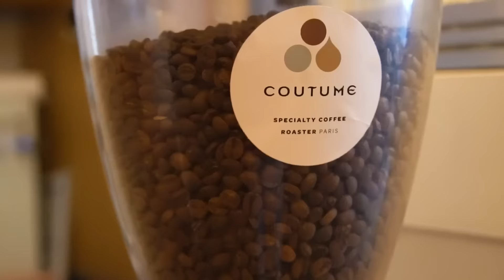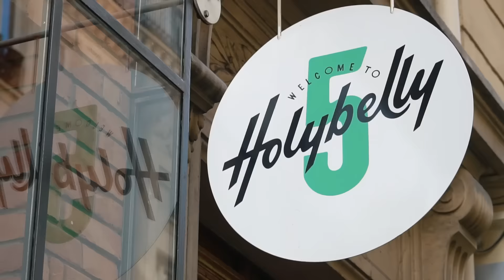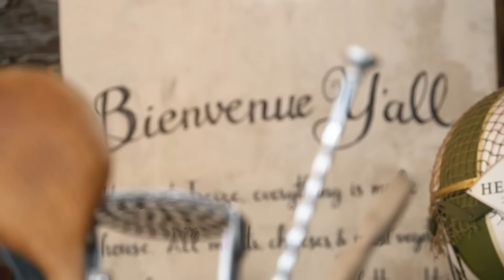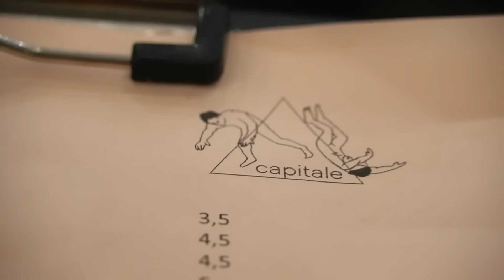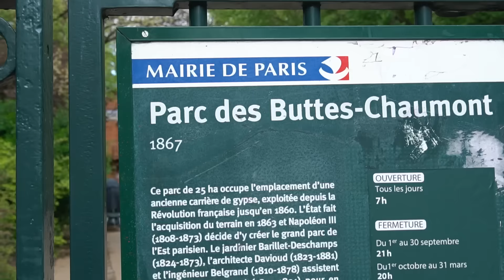Best Brunch Spots in Paris - Eggs, Pancakes, Coffee & More!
Looking for the best brunch spots in Paris? Look no further. and then help me make better videos and then find me on the internet in all of the usual spots

Patron Producer: Jay Sharp
Edited by: Paulo Pales

Want the best brunch in Paris? Looking for brunch spots in Paris but don't know if there's brunch in Montmartre or brunch near the Eiffel Tower? There are so many great spots for the best coffee in Paris, the best pancakes in Paris, and the best breakfast in Paris that isn't a croissant or pain au chocolat (you'll eat plenty of those just walking around). Get your French brunch and eat to your heart's content with Australian brunch in Paris and American brunch in Paris too. Gonna be so good.